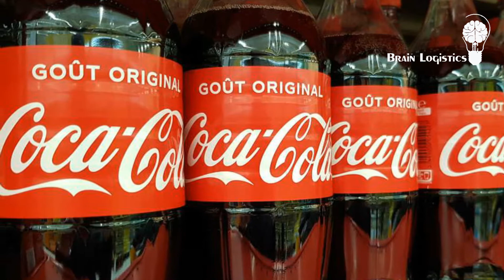Qué es el Forecasting Logístico?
Todo logístico actual debe tener en cuenta este termino, pero ¿en que consiste realmente?

Un vídeo solicitado por @eliana arroyo, saludos.